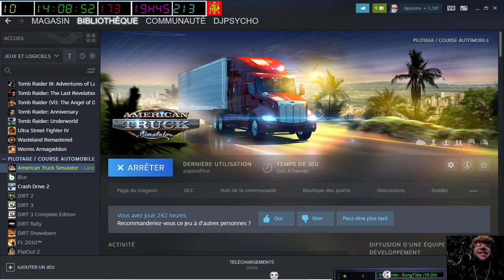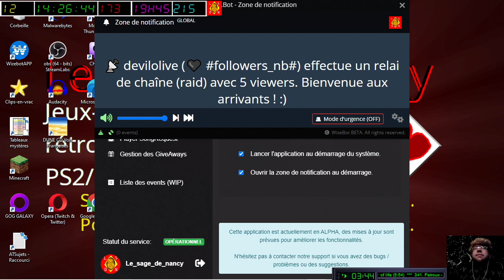[05-02-2023] American Truck Simulator (part 1 - vocale ouverte) [LSDN]